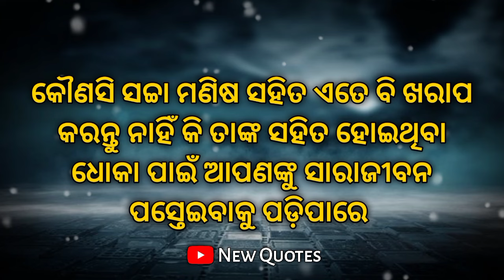Lessonable thoughts odia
1. Inspirational speech
2. Motivational quotes
3. Chanakya niti quotes
4. Life changing speech
5. Psychological quotes
6. Heart touching speech
7. Wisdom Quotes
8. Psychology facts
9. Philosophy quotes

*My personal all orginal voice and script in New Quotes channel.